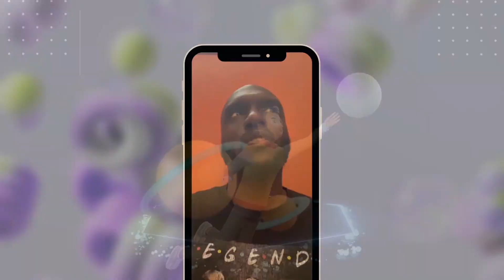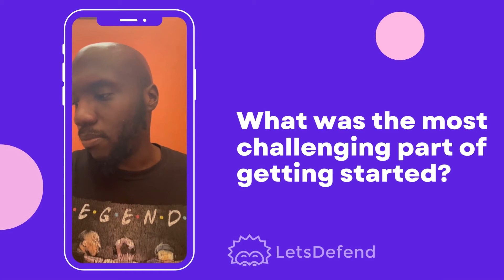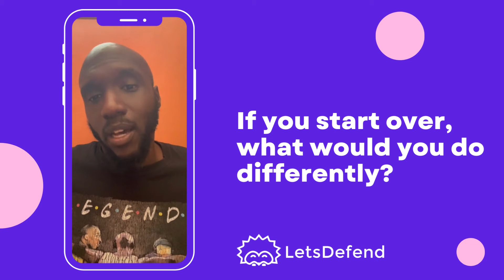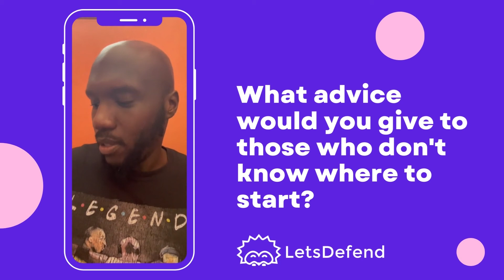How to get a SOC Analyst job?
0:00 Intro
0:12 Can you introduce yourself?
0:44 Why the blue team of cybersecurity?
1:35 What was the most challenging part of getting started to cybersecurity?
2:12 How has LetsDefend helped you getting a job?
3:29 Is it important for SOC training to be hands-on?
4:33 If you start over, what would you do differently?
5:42 What advice would you give to those who don't know where to start?

LetsDefend is a hands-on Blue Team training platform that enables people to gain practical experience by investigating real cyber attacks inside a simulated SOC